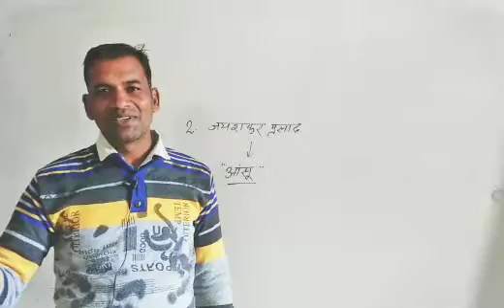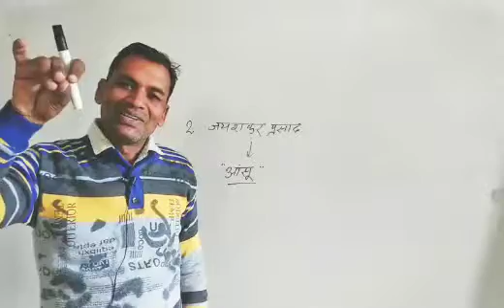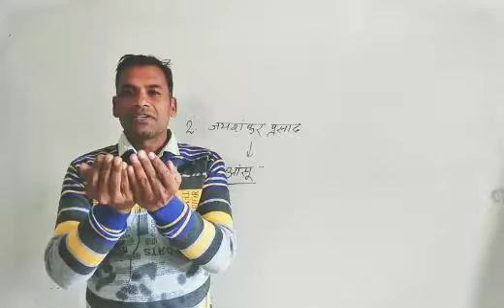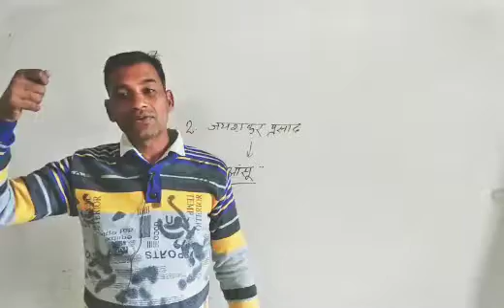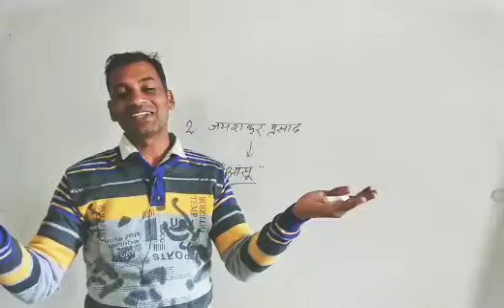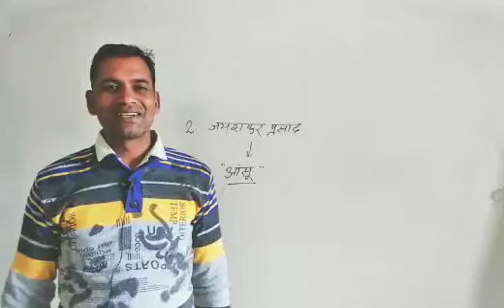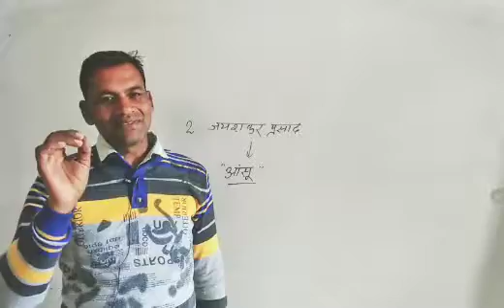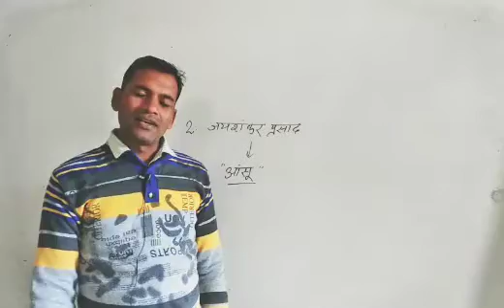B.A.Part-3 हिन्दी साहित्य। कवि जयशंकर प्रसाद